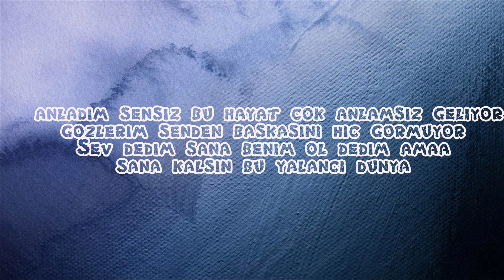DjSerdar & PatronMurat - Sev Dedim Sana